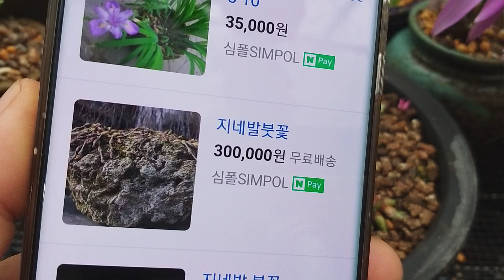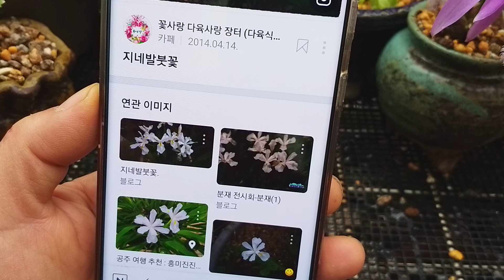들꽃사랑야생화 지네발붓꽃 분갈이 키우기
지네발붓꽃 야생토에 분갈이 해주었어요